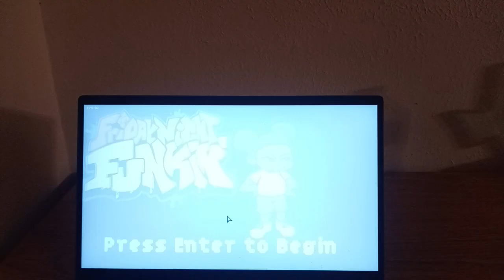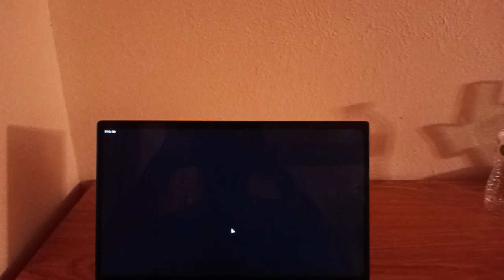Friday Night Rotin’- Friday Night Funkin Amanda mod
Friday Night Rotin is a rhythm game and FNF Mod where Amanda and Wooly sings a great new song that pays homage to the great game “Amanda the Adventurer”.

One song called “Everything Rots”.